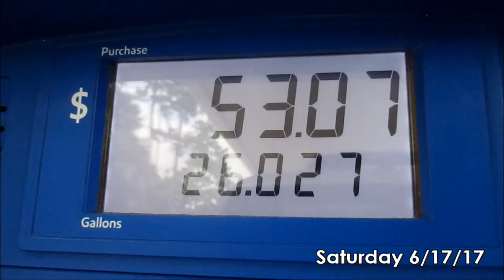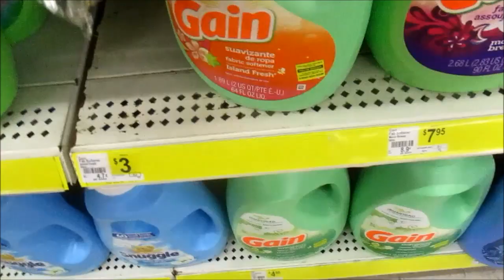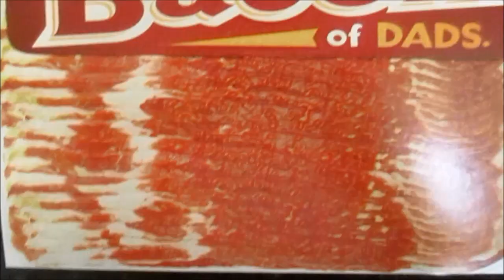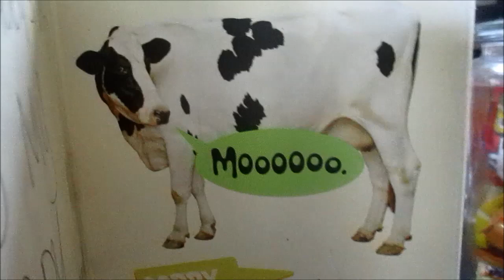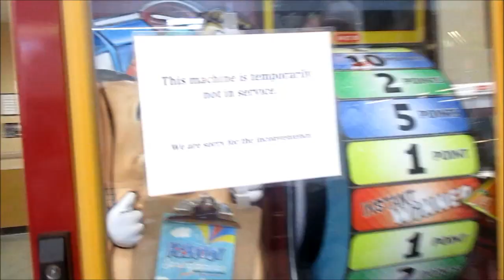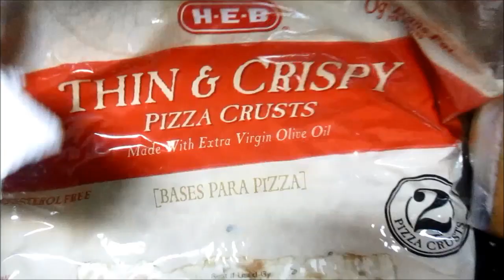Mr. Lee in the Kitchen ~ Ep. 5 | The Craziness of our Daily Life!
Hahaha!!! We are just your average but not normal family. LOL

-I was ZERO miles until empty.
-Dollar General video was uploaded Saturday
-Basketball Family
-I eat pizza every Saturday. That's my favorite!
-My mom & sister always come
-It was almost 100 degrees
-Happy Daddy Day
-We spent it grocery shopping & yard work
-Daddy got a plane ticket to Vegas :) (I'm a good wife)
-HEB was a little too much fun
-One thing & $141 dollars later = FAIL
-The homemade pizza was a plus
-His hands were clean
-Did he really put his finger in my mouth
-Toopie just learned how to ride her bike :)

Canon 60D
Canon T3
Canon Powershot Elph 180
iPhone 7plus